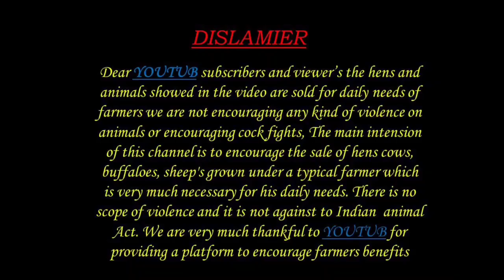ONGOLE BREED COW BULL 7660900610